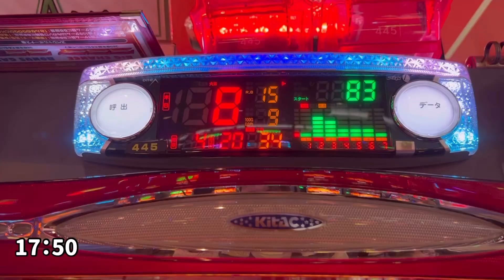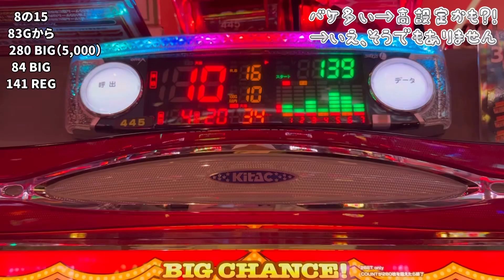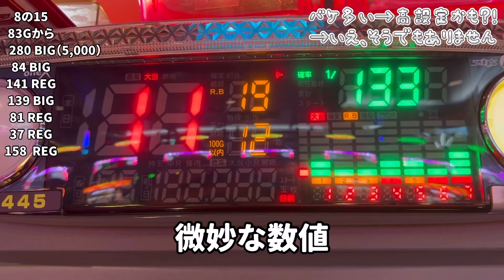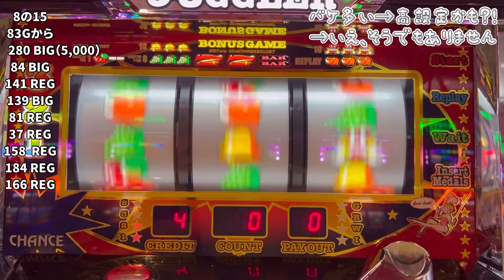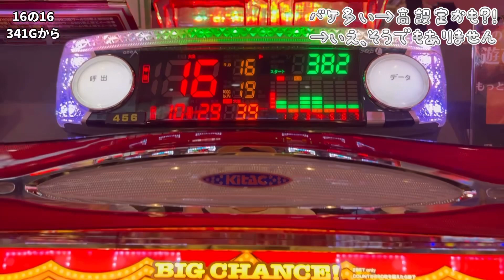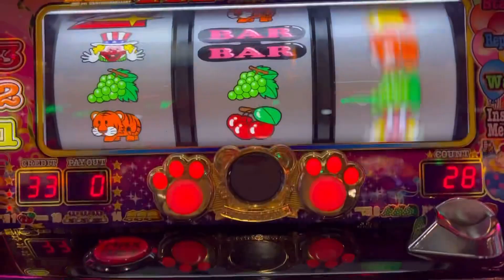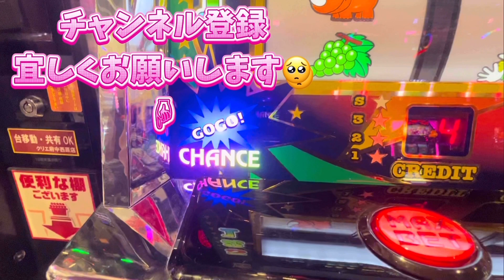店選びは間違ってなかった【アイムジャグラー】なんだけど、どうにもREGが止まらない